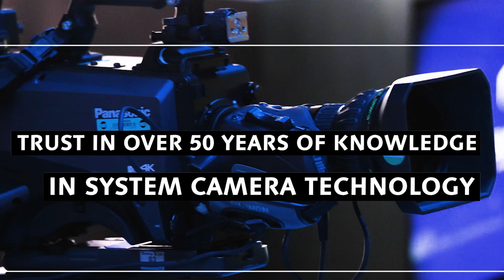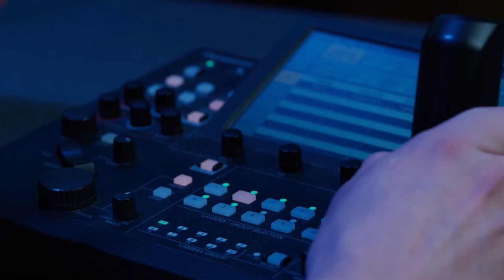Panasonic Connect Camera Systems Philosophy Video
Since the 1960s, Panasonic Connect Co.,Ltd. has been contributing to the field of "video" through the manufacture of professional broadcasting equipment.
Thanks to the advanced technical skills of our engineers cultivated over this long history and their enthusiasm for expanding the possibilities for people working with video, Panasonic Connect's PTZ and studio cameras continue to be at the forefront of the times.
Moreover, we have been able to deliver new products and solutions to the ever-changing field of video production because of the voices and support of our customers involved in video more than anything else.
We will continue to work with our customers to create a new future for video production.